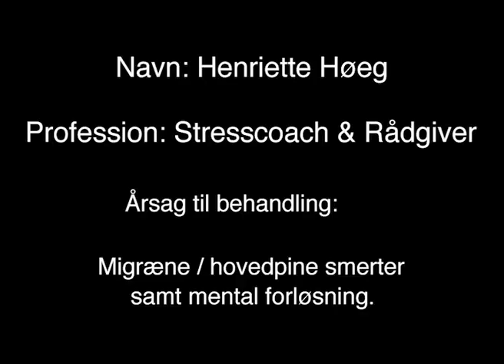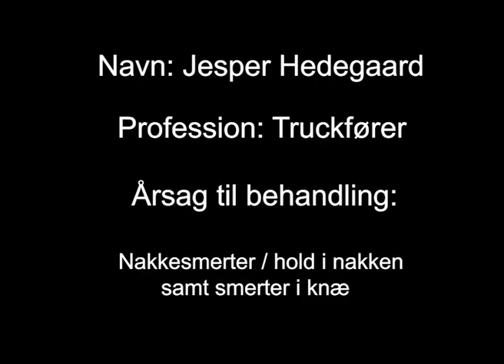Nordsjællands Kropsterapi - Autoriseret Body-SDS behandler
Vi er Nordsjællands eneste autoriseret Body-SDS center, dvs. vi er et hus med 2 autoriseret Body-SDS terapeuter. Derfor møder du her endnu større kompetencer og endnu bedre muligheder for at få løst din problematik.